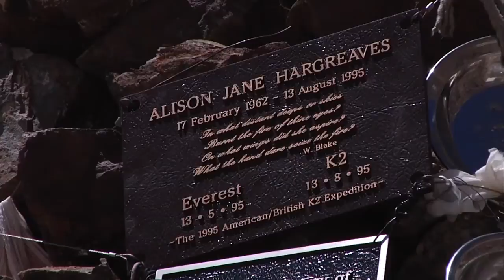Trailer: K2 SIREN OF THE HIMALAYAS (Mountainfilm)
Mountainfilm: November 15 - 17, 2013

This gripping documentary shows how hard it is for even the world's finest alpinists to climb K2, where 1 in 4 people who have reached the summit has died trying.